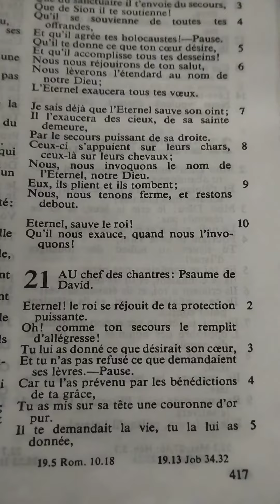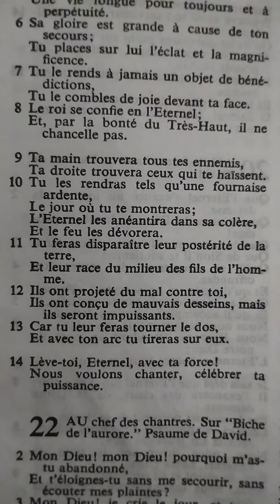Psaume 21 (Le roi se réjouit de ta protection puissante !)